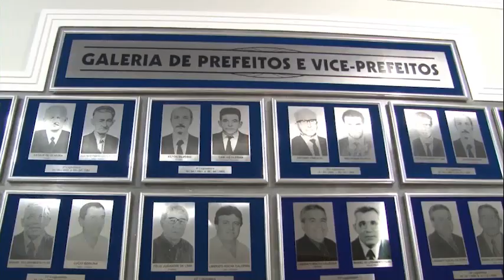Valentim Gentil completa 76 anos de fundação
E tem cidade da região em festa hoje. Valentim Gentil completa nesta sexta-feira setenta e seis anos de fundação. O município vizinho a Votuporanga se destaca pela força da agricultura, da indústria, do turismo e por ter uma população hospitaleira. Confira.